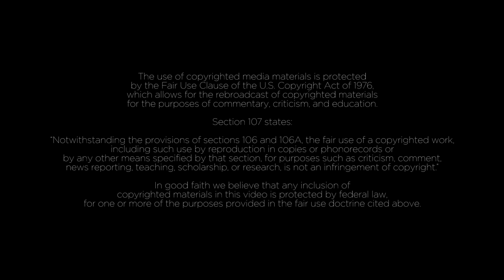What You Didn't Know About Apollo 11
"It's the blue of the Virgin's veil!" they said...